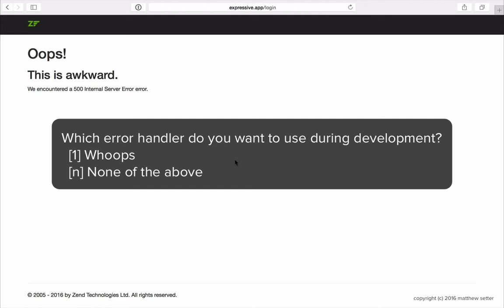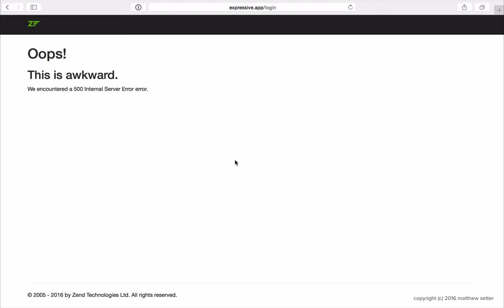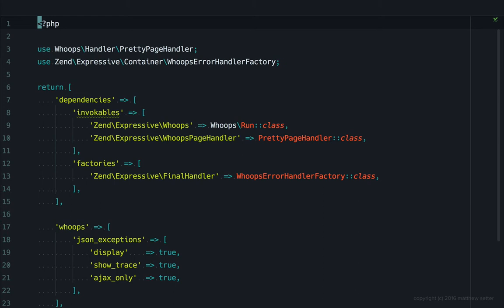Zend Expressive - How To Enable the Whoops Error Handler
Ever experienced HTTP 500’s while developing Zend Expressive applications, but your error logs are empty? Ever had no clue why or how this could be happening? Perhaps you forgot to enable the Whoops error handler. In this video, you'll learn how to enable the Whoops error handler, when working with Zend Expressive applications.